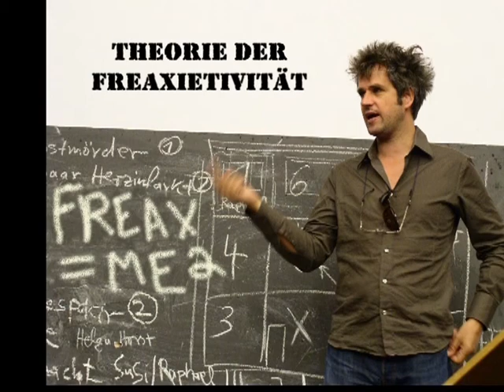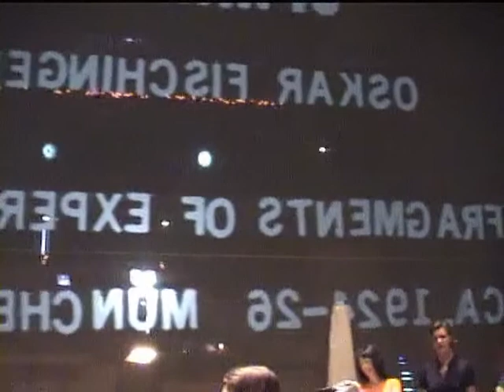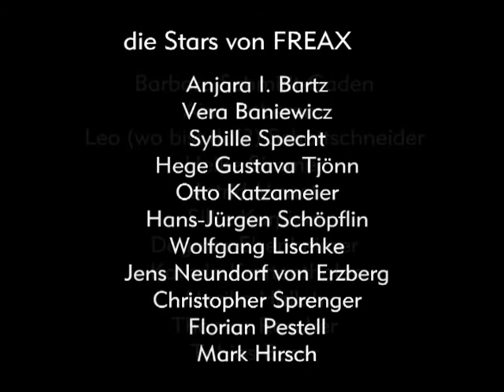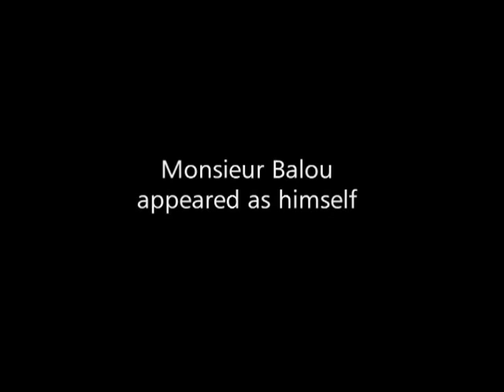Christoph Schlingensief - Freakumentar - film von Louis Gentile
Im Jahr 2008 habe ich diesen Film in 7 Teilen präsentieren müssen, wegen damaliger Einschränkungen bei YouTube.
Das Video und Audio habe ich nun endlich zusammengeschnitten.
Ein Film- und Theater Erlebnis auf einer unbeschreiblichen Basis.